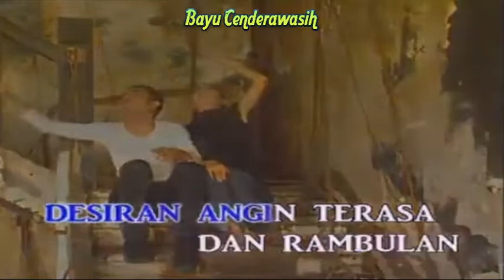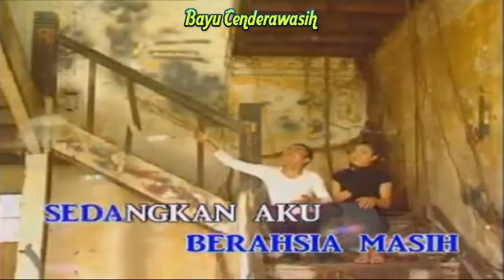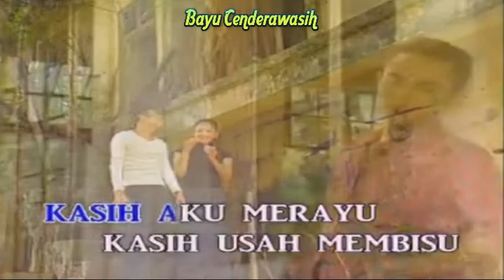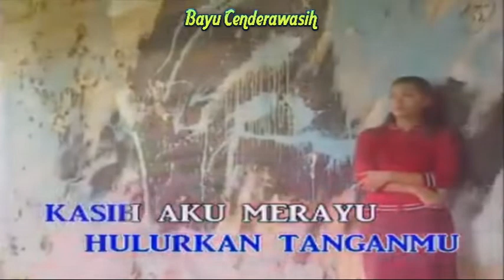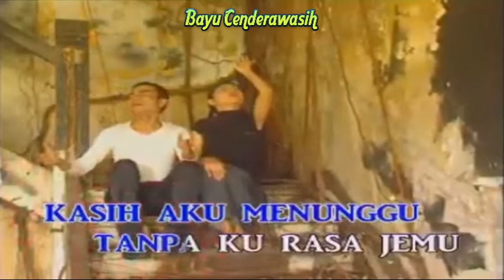Antara Sutra Dan Bulan by Damasutra [Original Audio-HQ] | Karaoke Tanpa Vokal